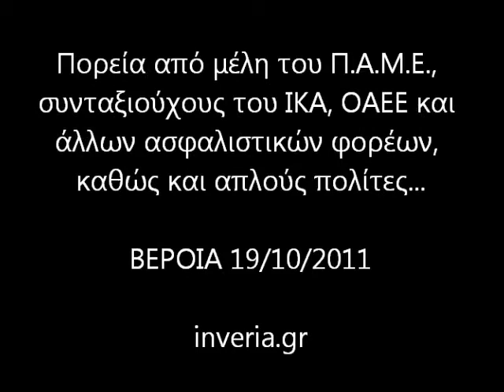Πορεία του Π.Α.Μ.Ε. στη Βέροια (19/10/2011)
- Πρωτοφανής για τα δεδομένα της Βέροιας ήταν η απεργιακή κινητοποίηση της 19ης Οκτωβρίου 2011, με τη συμμετοχή των περισσότερων Σωματείων και εργαζομένων.
Τα στιγμιότυπα είναι από την πορεία του Π.Α.Μ.Ε. σε δρόμους της Βέροιας.